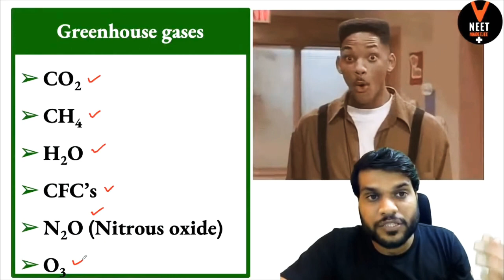Environmental Chemistry ➡️ Global warning / NEET 2022 Preparation / NEET Chemistry /Arvind Arora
made EJee chemistry shorts
shorts
short tricks
CHEMISTRY cool tricks
chemistry shorts
chemistry tricks
chemistry tips
new tricks by arvind arora sir